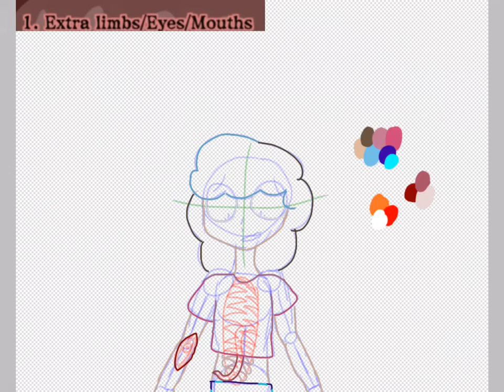goretober day 1 (speedpaint)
this was actually really fun to do- it might not have turned out the best in the end, but oh well